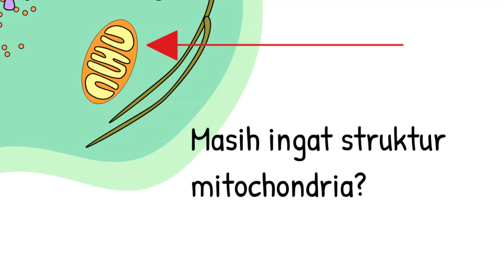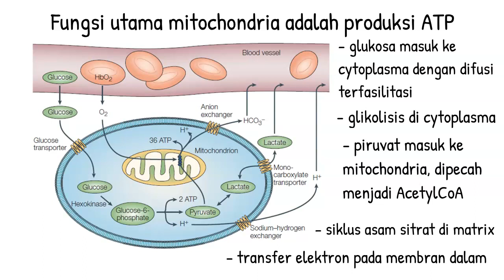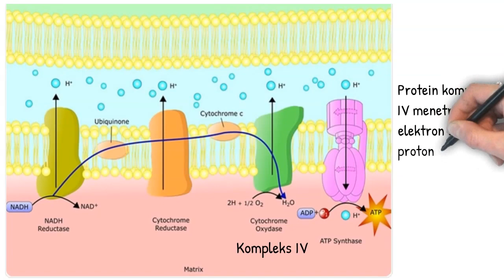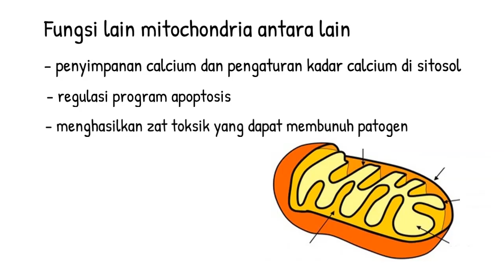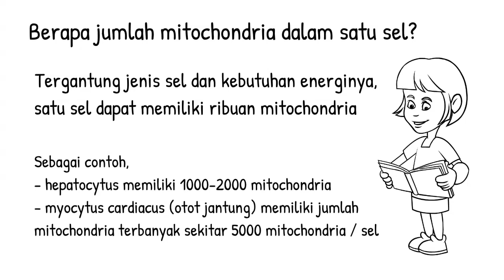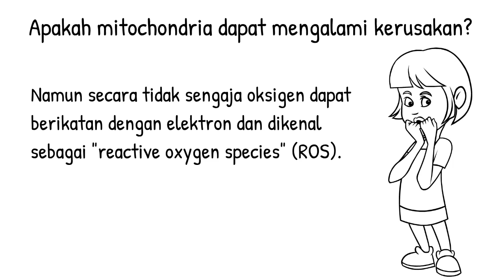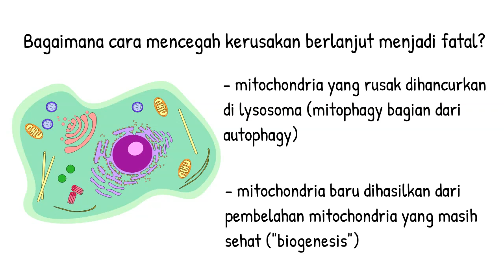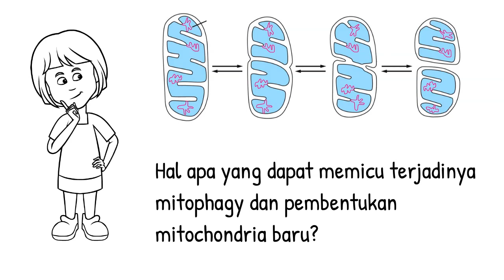Apa yang perlu kita ketahui tentang mitochondria?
Video ini memaparkan struktur dan fungsi mitochondria. Bagaimana mitochondria bekerja serta apa yang bisa kita lakukan untuk menjaga fungsi  mitochondria juga dibahas pada video ini